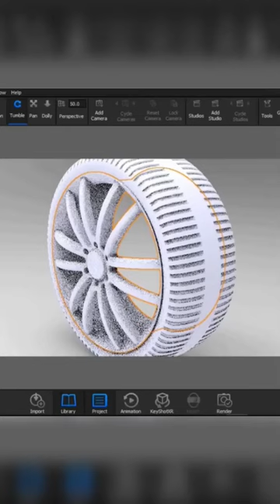how to design car wheel in catia v5 and rendering in keyshot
wheel has been designed in catia v5 and
 rendering ad animation has been done in keyshot .

catia bike modelling and design
catia bike design
catia pulser design
catia v5
catia
bike design
pulser ns 160
catia assembly
catia part design
catia tutorial
catia rendering
keyshot rendering
catia manikin
thanks